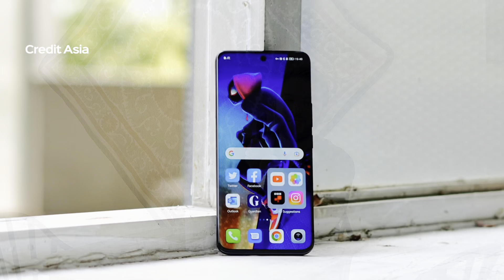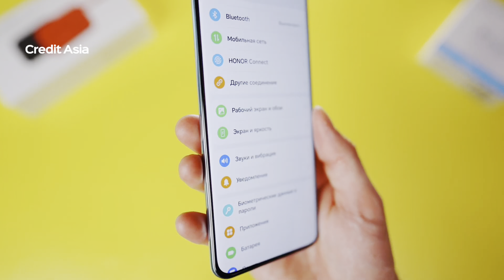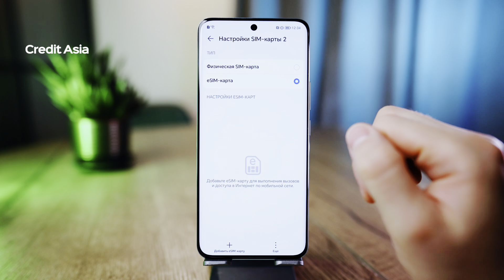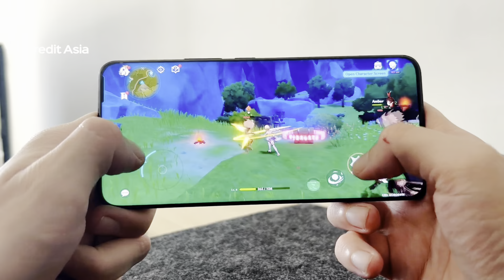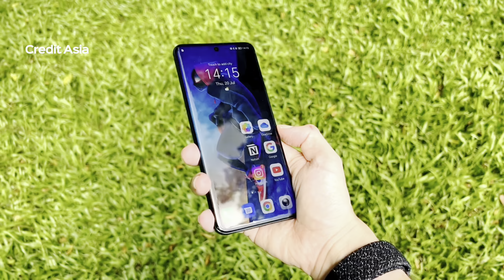Deyarli flagman 200 MP kamera, kuchli texnik imkoniyatlar! Honor 90 smartfoni to‘liq sharh.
Ushbu smartfon Snapdragon 7 Gen 1 protsessori bazasida qurilgan

6,7 dyuymli OLED-displey (2664 x 1200 piksel)ga ega, yangilanish chastotasi 120 Gs, 1 milliardga yaqin ranglarni aks ettira oladi.

Oddiy Honor 90 ning selfi-kamerasi, asosiy va o‘ta kengburchakli kameralari Pro niki bilan bir xil. Bunda portret kamerasi yo‘q, o‘rniga 2 Mp chuqurlik datchigi o‘rnatilgan. Honor 90 da optik barqarorlashtirgich elektron barqarorlashtirichga almashtirilgan.